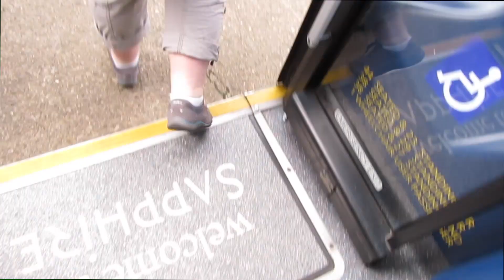Whitby To Staithes Scenic Bus Journey Summer 2017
Tag us in your pictures using otbtblog and follow us for updates on what the OTBT fam is up to

Equipment I Use:
Camera case
Memory card